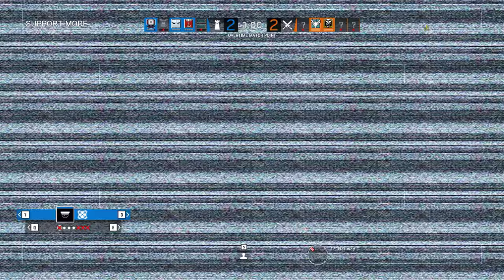Rainbow Six Siege + Part 2647 + Coastline TDM Hostage + Operation Para Bellum pcgaming crew